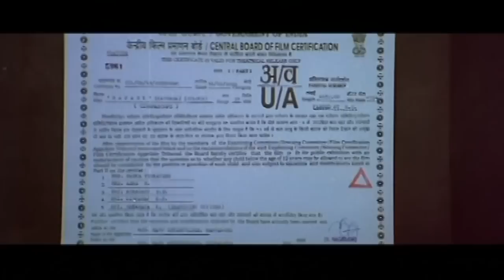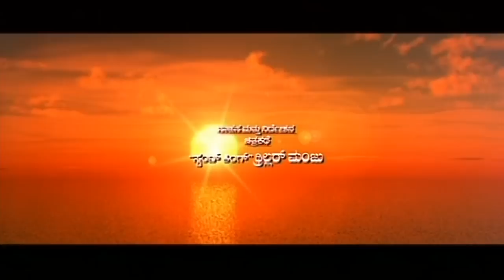ರಜನಿ ಕನ್ನಡ ಚಲನಚಿತ್ರ ಭಾಗ 1 | Upendra Flirt with Aarti Chabria front of her Family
Kannada Movie - Rajani movie is the remake of telugu movie Krishna. Upendra and Arathi Chabria are in lead roles. Upendra is a happy-go-lucky guy who falls in love and ...